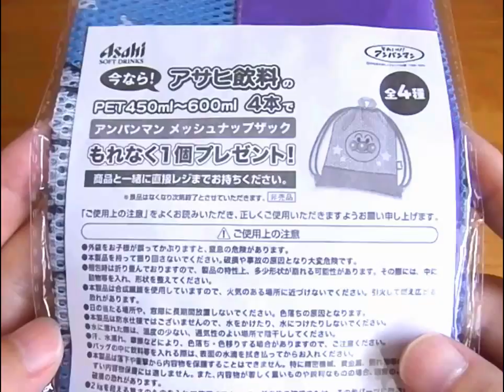Anpanman Mesh Backpack アンパンマン メッシュナップザック ばいきんまん がかわいい！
Anpanman Mesh Backpack アンパンマン メッシュナップザック ばいきんまん がかわいい！★Asahi！アニメ